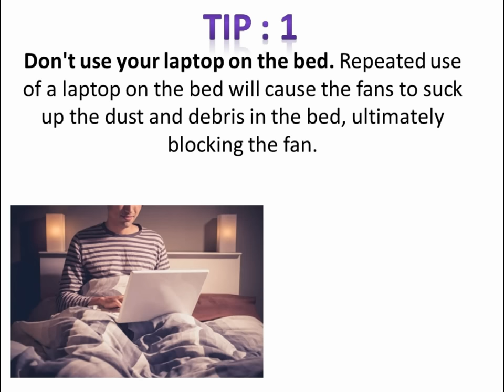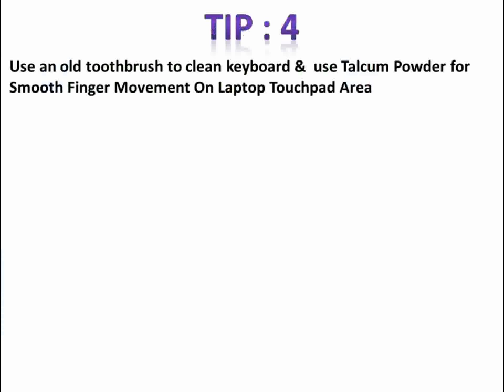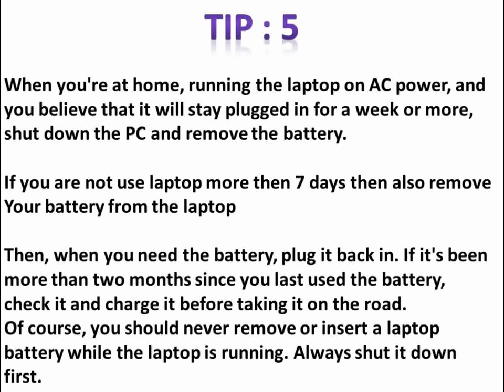TIPS TO TAKE CARE OF YOUR LAPTOP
Laptop cleanliness:
-Keep liquids away from your computer: Liquids can damage or short internal components, corrupt data and make keys stick or not function.
-Keep food away from your computer: Crumbs can damage the keys preventing them from depressing totally, invite small bugs, damage circuitry and make the laptop look dirty.
-Have clean hands: Dirt and oils from your fingers and wrists can eat away from the protective finish on the laptop, keyboard and track pad.
-Use an old clean toothbrush to clean parts of your computer: Cleaning around the keys on the keyboard, exhaust fans and around the bezel of the screen will help promote airflow and reduce heat buildup inside the laptop.

LCD Monitor:
-Prevent damage to the monitor: Make sure there are no obstructions (paper clips, pens or pencils, cats, motorcycles, etc.) on your keyboard when you are shutting the lid. Items like these can dent, scratch or even crack the screen.
-Close the lid properly: Close the lid gently and hold from the middle of the screen. Closing the lid using only one edge causes extra pressure on the hinges which over time will crack and break them.
-Hold your laptop by the base: Lifting and holding the laptop by the display creates unneeded pressure on the hinges. This action may direct pressure to the LCD and deform or crack the screen itself.
-Be aware of what you put on top of the laptop: Placing heavy items on the laptop (open or close) can cause serious damage to the LCD, hinges and chassis. Placing heavy items on your laptop can also squish the optical drive (CD-ROM) and if there is a disk in the drive, shatter that too.

Transport:
-Do not expose your laptop to rapid temperature changes: Large temperature fluctuations can cause major damage to your laptop. The metal platters inside the hard disk can expand and contract rapidly. If the metal platters are being accessed at the time, they may even crack causing partial, if not total, data loss. The temperature change can also form condensation within the laptop and short internal components.
-Do not leave your laptop in your car: Leaving your laptop in the car will expose it too severe tempertures and possibly further damage. Even in a laptop bag, leaving a laptop in the car is an inviting target to a thief.
-Use a laptop bag: Laptop bags reduce the chance of accidental drops or bumps to the laptop. If using another bag like a book bag, consider a laptop sleeve. A sleeve is not as protective as a bag but it will reduce damage and scratches too.
-Use a laptop bag that fits: Make sure your bag is large enough to fit your laptop but still remain snug. A properly fitted bag will help prevent damage to your laptop during transport and is a good place to store the power adapter and other laptop accessories.

Power:
-Do not pull on the power cord: Pulling on the power cord can damage the cord, socket, and plug. Instead, grab the actual plug and disconnect from the wall socket.
-Do not roll over the power cord with your chair: Rolling over the power cord with your chair can lead to a short and further damage to the power cord,  power supply and laptop.
-Power Conservation: If not using your laptop for more than two hours, shut it down. The power consumption of the laptop within those two hours is far greater than that required to power on the laptop.
-Battery Maintenance: Leaving a laptop plugged in after the battery is fully charged will reduce the overall lifetime of the battery.